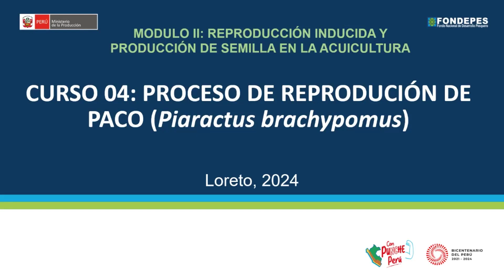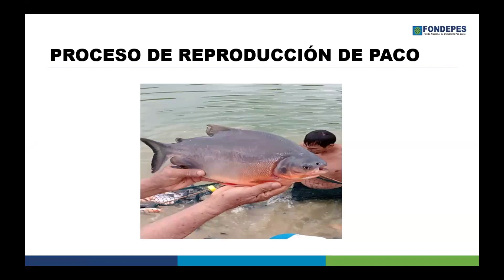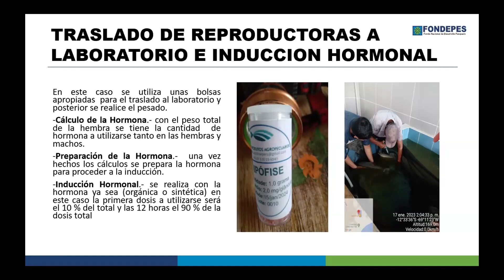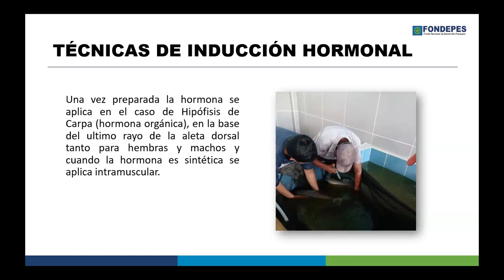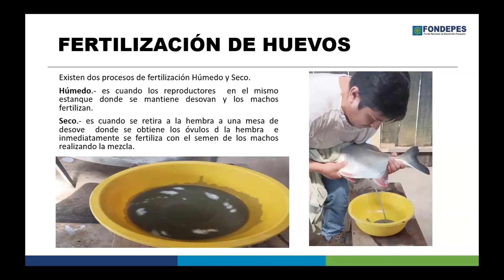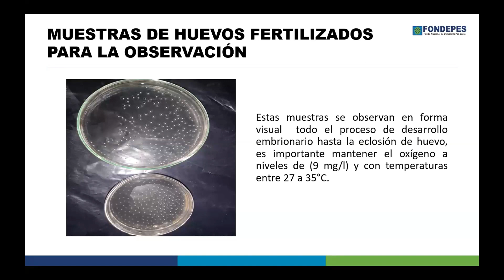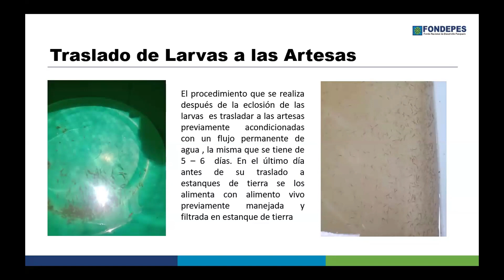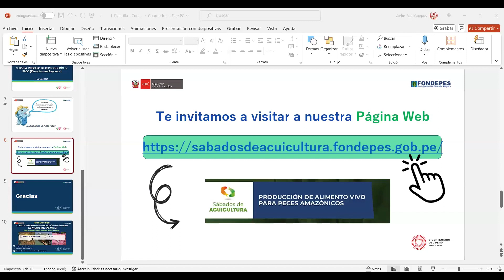Curso 4 - MODULO II: PROCESO DE REPRODUCIÓN DE PACO (Piaractus brachypomus) 2024